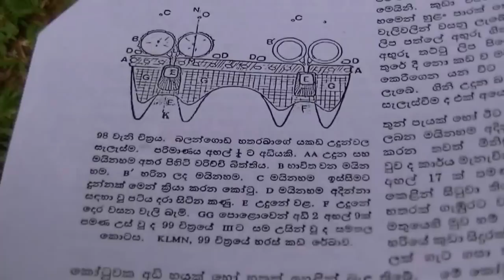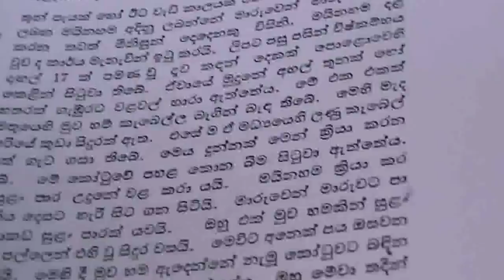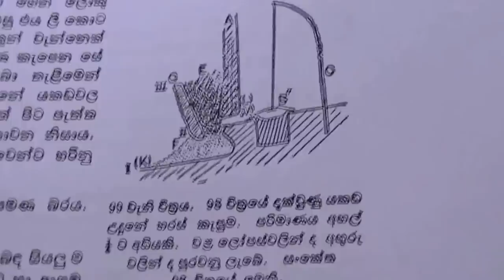Kuragala - Thanjama WIND POWER iron production SERENDIB STEEL